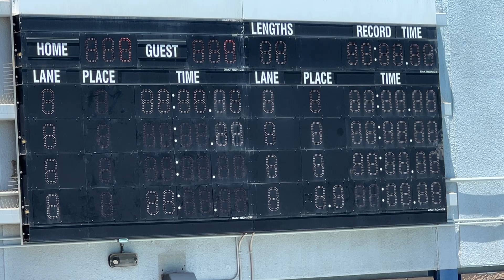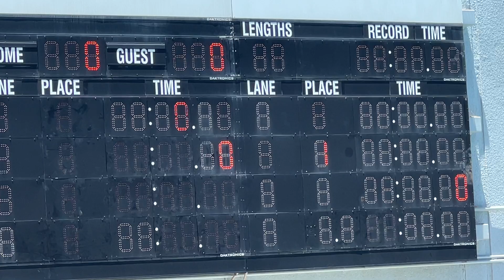Q1 16u Boy Quals - Pat vs tsunami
JO Quals
💦Swimming and Water Polo

 USA Swimming / USA Water Polo / 6u-19u
🇺🇸PATRIOT AQUATICS
Patriot Aquatics strives to build self-esteem, character, teamwork, and a strong work ethic, and we encourage our student-athletes to apply these values to all aspects of their lives.

• Train in a state-of-the-art Olympic-size pool.
• Modern equipment plus extra training aids to help advance your skills.
• Monthly tournaments to improve your live game skills.
• Develop friends for life – the Patriot family!
• Learn and grow in a healthy, competitive, team environment.
• Double-goal coaching philosophy ensures that you will also learn valuable life lessons along with winning.
• Serve our community through our outreach program.

Serving the Tustin and Irvine area

Sean Arata